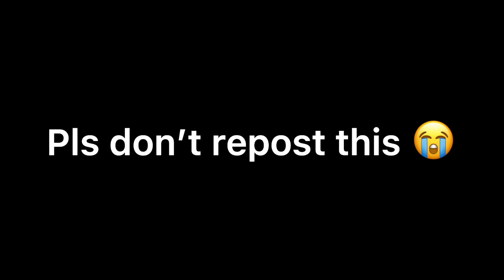Toga Himiko! || Meme